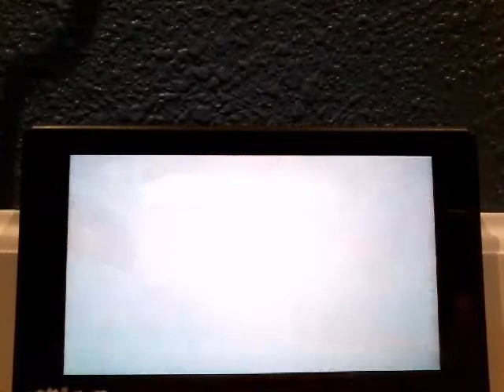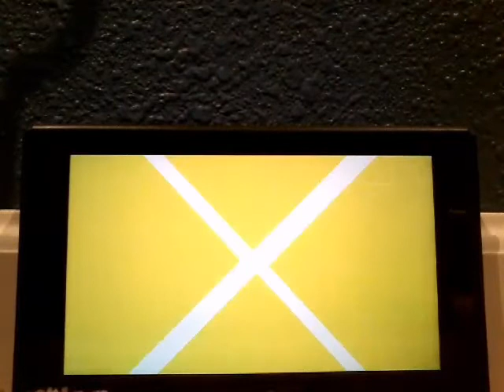Puyo Puyo Tetris Part 6 Ringo learns Tetris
All the thory on the three girls being updactated was by me!